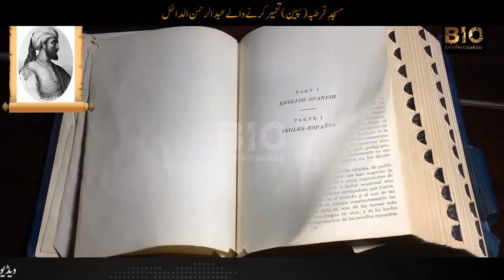Abdulrahman AL Dakhil Founder of Masjid Qurtaba | Biography in Urdu/Hindi | Biographics Urdu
Abd al-Rahman I, more fully Abd al-Rahman ibn Mu'awiya ibn Hisham ibn Abd al-Malik ibn Marwan was the founder of the Arab dynasty that ruled the greater part of Iberia for nearly three centuries.

Born near Damascus in Syria, Abd al-Rahman was the son of the Umayyad prince Mu'awiya ibn Hisham and his concubine Ra'ha, a Berber woman from the Nafza tribe, and thus the grandson of Hisham ibn Abd al-Malik, caliph from 724 to 743.[4][5] He was twenty when his family, the ruling Umayyads, were overthrown by the Abbasid Revolution in 748–750.

Abd al-Rahman and a small part of his family fled Damascus, where the center of Umayyad power had been; people moving with him include his brother Yahya, his four-year-old son Sulayman, and some of his sisters, as well as his Greek freedman, Bedr. The family fled from Damascus to the River Euphrates. All along the way the path was filled with danger, as the Abbasids had dispatched horsemen across the region to try to find the Umayyad prince and kill him. The Abbasids were merciless with all Umayyads that they found.